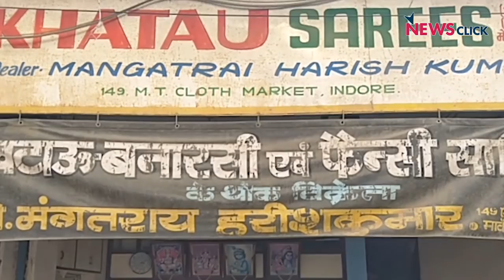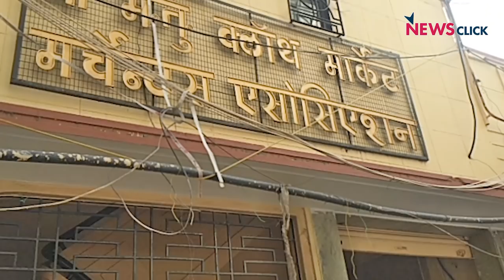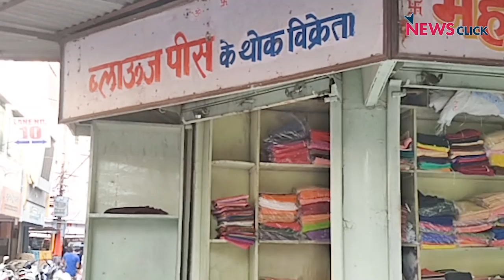Traders Talk Terms: Modi Not for Us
Newsclick Team talked to traders and retailers in Madhya Pradesh about the effects of BJP's economic policies on small business. Traders tell how gravely Modi's policies like demonetisation and GST have impacted their livelihoods.